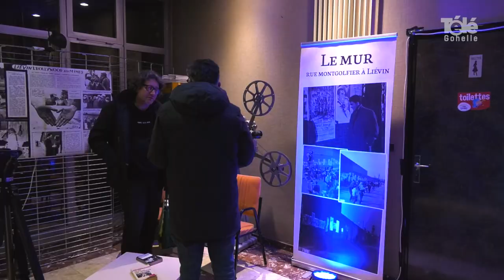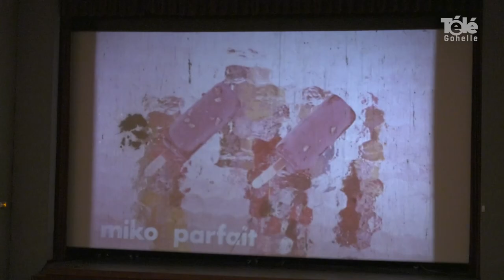🎥 𝐂𝐢𝐧𝐞́𝐦𝐚 𝐯𝐢𝐧𝐭𝐚𝐠𝐞 𝐚𝐮 𝐅𝐚𝐦𝐢𝐥𝐢𝐚 𝐝 𝐀𝐯𝐢𝐨𝐧🎬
Un voyage dans le passé, c’est ce qu’ont pu vivre les spectateurs du cinéma Familia d’Avion samedi dernier.
Avec la diffusion du film « le point du jour », un film de 1949 tourné sur notre territoire.